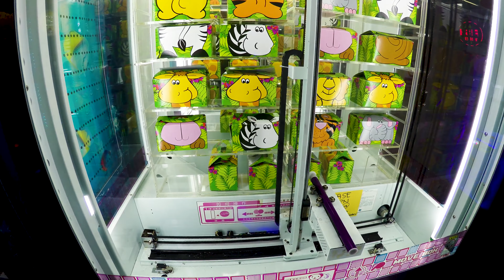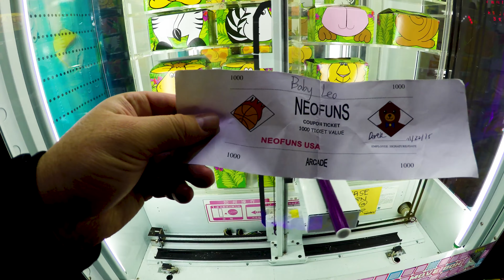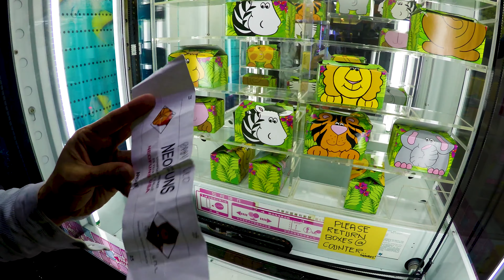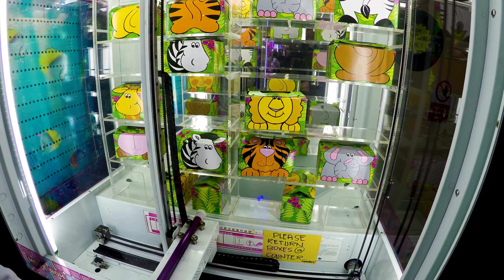Arcade Game Play Challenge Mystery Surprises With Huge Win! 大当たり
Arcade Game Move Box Mystery Gameplay!
It was a sweet 5 move vs 5 move. man vs woman arcade game challenge with The Maestro defending the boys side and M&M representing the girls side of the fight! アメリカのゲームセンター 大当たり クレーンゲーム.

Move Box Ticket Redemption Prize Arcade Game

SONG:
Artist & Song: Clyfe - Flares